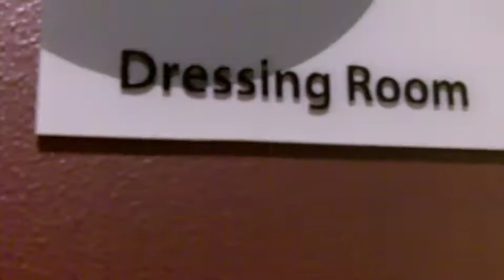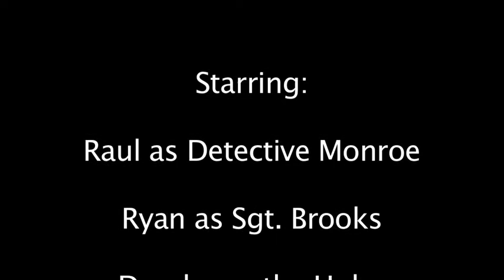Detective Monroe and the Case of the Brain Sucking Whigs - SVC 2012 Week 2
Another feature project from CCTV's Summer Video Camp, Season 9!